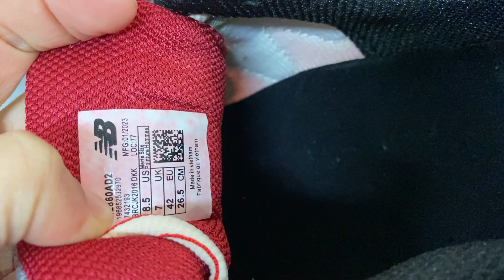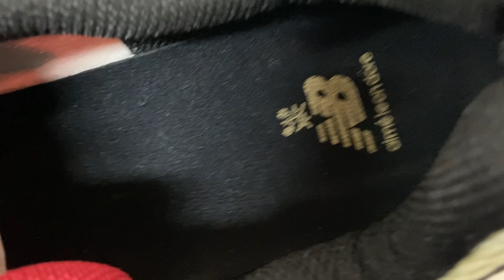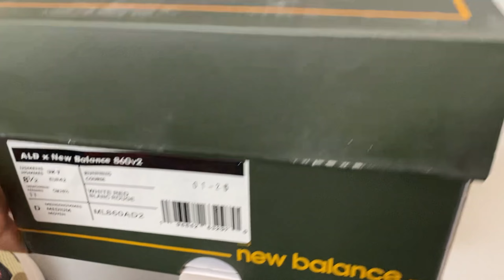New Balance 860v2 Aime Leon Dore Red ML860AD2 Review